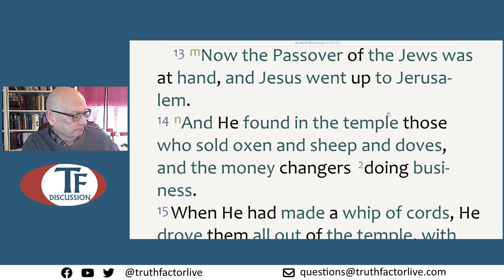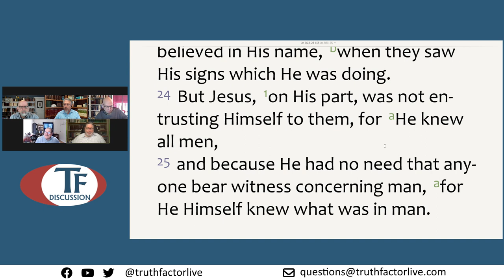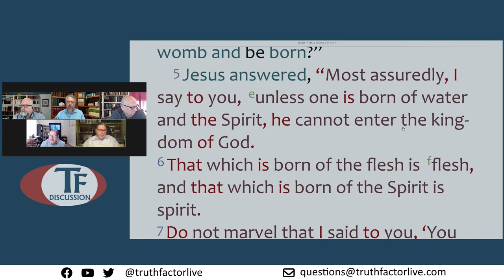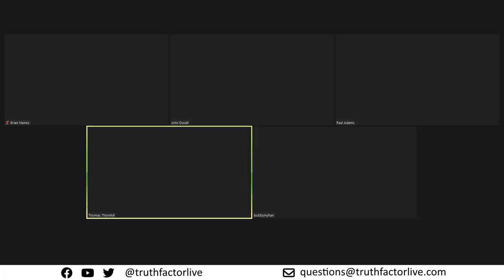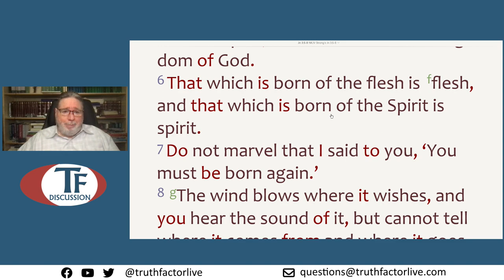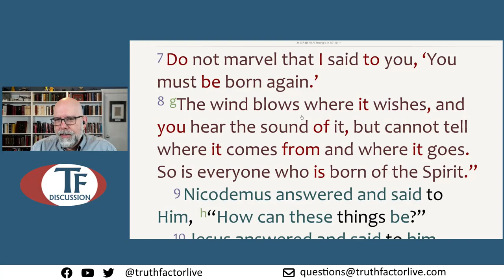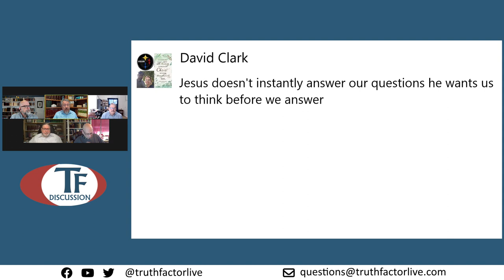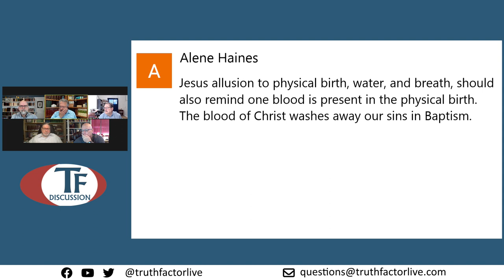TF Discussion - Episode 349 - Study through John - Part 6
In this Truth Factor Discussion, we continued our look at the gospel of John.  We considered John, chapter 2, verse 23 through chapter 3, verse 18.. This study took place on February 29, 2024.